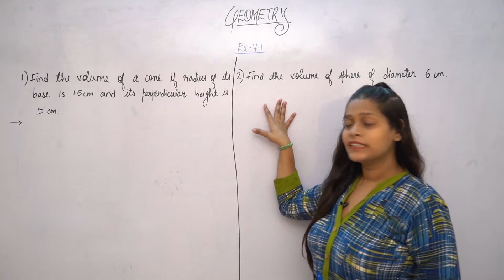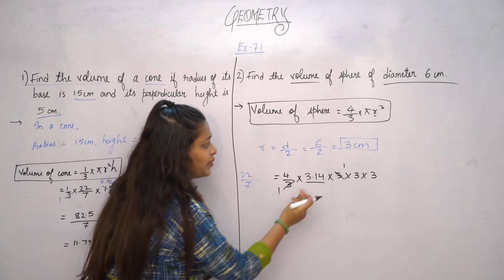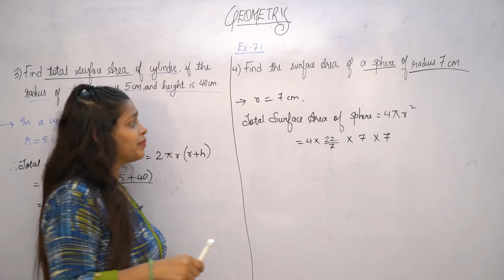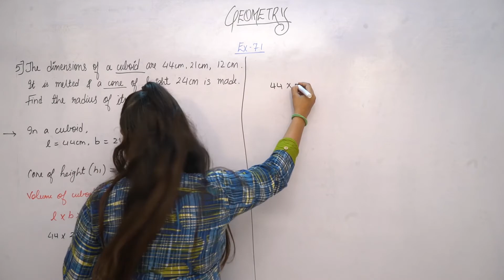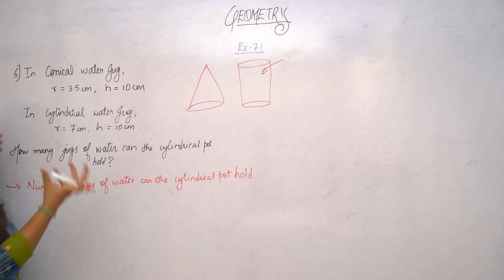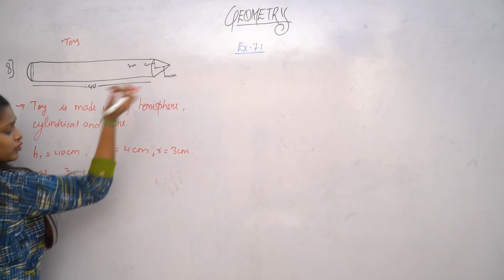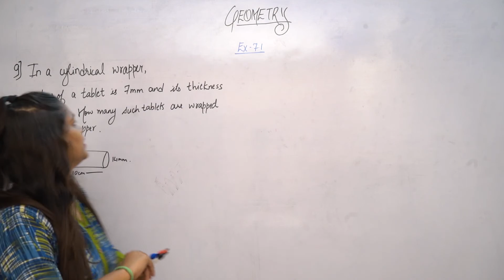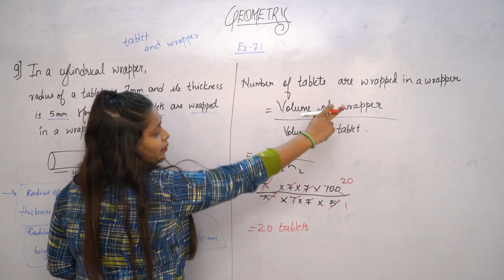Mensuration Class - 10 | Geometry | Digital Era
DigitalEra Comes Up With A New Video "Easiest Method Of Mensuration"
This Video Will Teach You Mensuration, Surface Area and Volume of Different Solid Figures, Cuboid, Cube
 Surface Area, Slant Height, Total Surface Area of A Solid Hemisphere, Height of A Frustum, Slant Height of A Frustum, Minor Sector, Major Sector, Measure of Arc of The Sector, Central Angle of a Circle, Area of A Circle, Circumference of A Circle & Much More!!